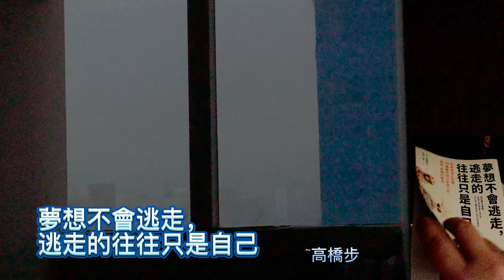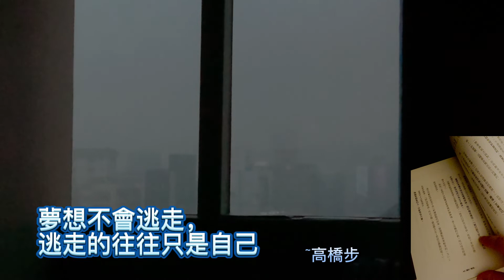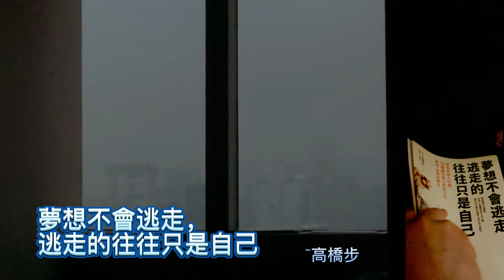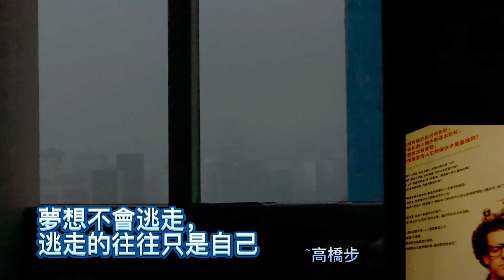夢想不會逃走，逃走的往往只是自己：成為自由人的腦，38種讓你隨心享受工作、夢想、休閒的觀念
常常拿這本書鼓勵自己，在受挫的時候，能給自己力量。

作者： 高橋步
譯者： 詹慕如, 白璧瑩
出版社：大田
出版日期：2016/12/13

明明腦中有感動，
卻找了各種理由不去行動，等於自己親手扼殺了自己的可能性。
先擁有屬於自己的色彩，才能和別人攜手創造出彩虹。
管有沒有夢想，能快樂享受人生的傢伙才是最強的！